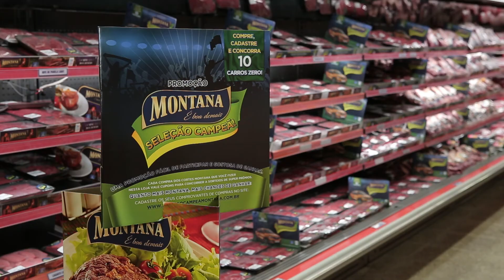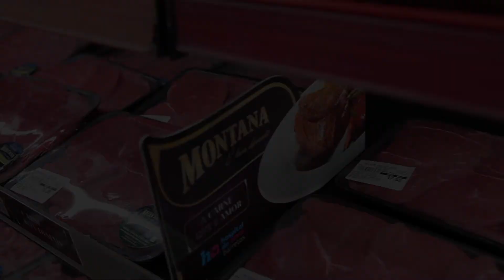Entrevista com Evanildo Pereira - Gerente de Perecíveis do Supermercado Bergamais.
Programa Arena Brasil com Juliano Cezar, muito Bate Papo, música e quadros que fazem uma viagem pelos costumes da gastronomia.

Sexta-feira às 22:00 horas na Rede Vida

Produtora: Matriz Produções
Diretor: Juliano Ferreira